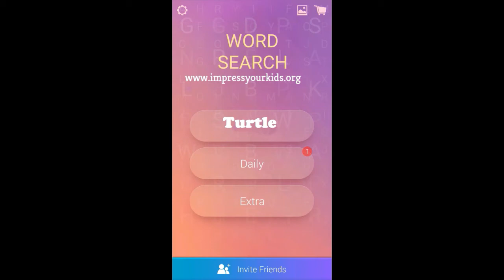Footwear assortment | Word Search Pro Answers